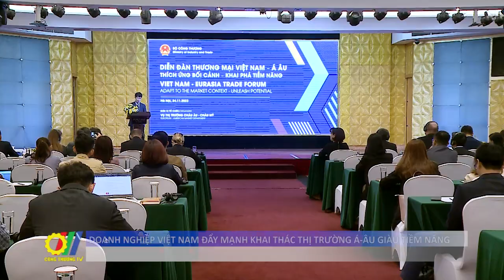Doanh nghiệp Việt Nam đẩy mạnh khai thác thị trường Á-Âu giàu tiềm năng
Tại Hà Nội, Bộ Công Thương đã tổ chức Diễn đàn thương mại Việt Nam - Á Âu, về chủ đề "Thích ứng bối cảnh - Khai phá tiềm năng”…